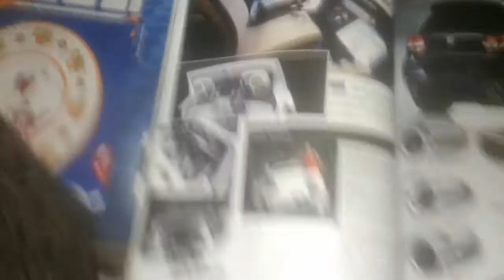REVISTA PISTEROS JULIO 2010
Opel Astra Embajador Rockford... La marca Rockford Fosgate tiene un Opel Astra belga algo que bien podria ser considerado su embajador de los Paises Bajos